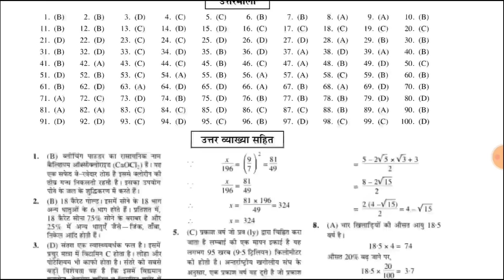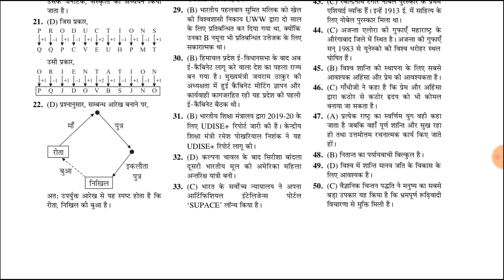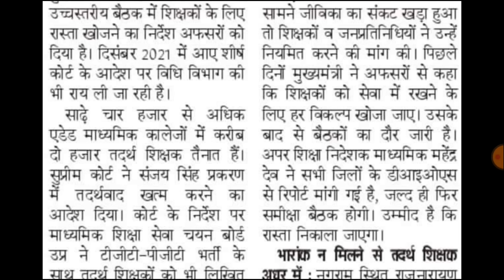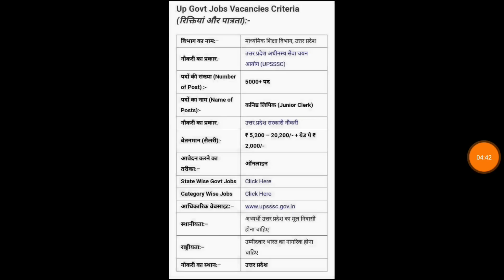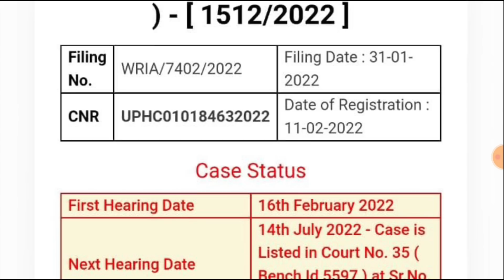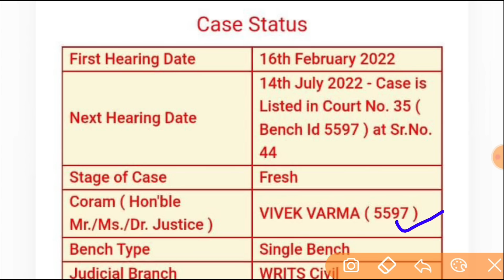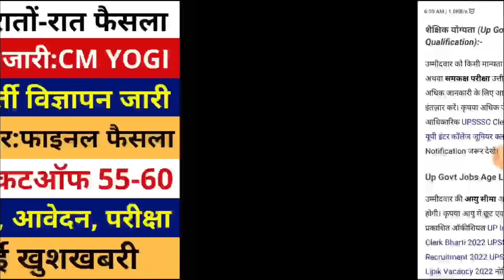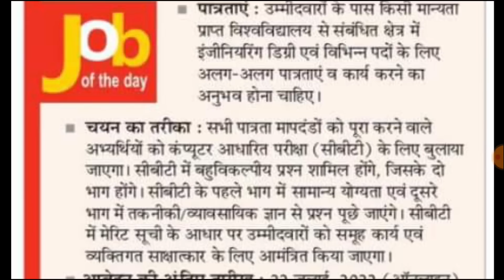विद्यालयों में नई भर्ती विज्ञापन जारी | 22000 TGT PGT भर्ती | प्राथमिक भर्ती B.Ed | PET 2022 CUTOFF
UPSSSC PET
AMAZON –
Guide
Practise Sets –
FLIPKART –
Guide

upsssc pet,
upsssc,